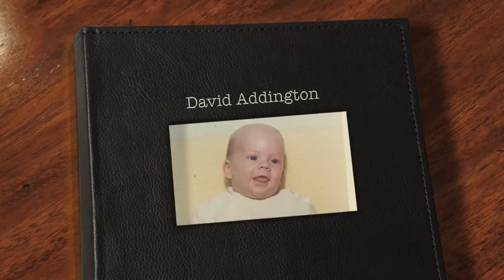David Addington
Memorial for David Addington